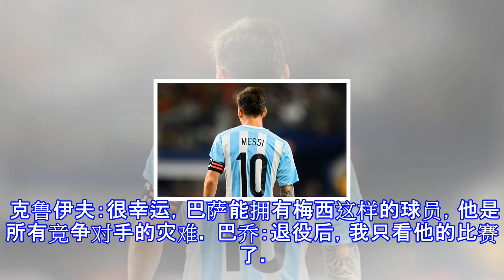梅西各方评价：风流人物看今朝 无人不叹梅球王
原标题：梅西各方评价：风流人物看今朝 无人不叹梅球王 贝利：看了梅西在巴塞罗那的表现，我必须得承认，他绝对是最棒的。 马拉多纳：他的进球太XX的帅了，他让皇马球员看上去就是个木偶。 贝肯鲍尔：小罗已经很出色了，我迷恋于他的足球，但我真正喜欢的还是梅西，他简直就是足球界的奇迹。 普拉蒂尼：在当今足坛，梅西是最出色的那一个，他是巨星中的巨星。在他之后，才是C罗和卡卡，然后是其他人。 卡尼吉亚：上帝不该派他下凡的，因为这样全世界都是他的了。 克鲁伊夫：很幸运，巴萨能拥有梅西这样的球员，他是所有竞争对手的灾难。 巴乔：退役后，我只看他的比赛了。 巴西总统卢拉：梅西是世界最佳，我们巴西球员应该向他学习，...